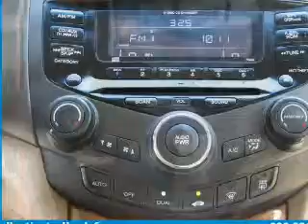2005 Honda Accord Hybrid - Huntington NY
This vehicle represents similar vehicles available at Huntington Honda.
Contact Huntington Honda at 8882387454, for availability of specific vehicles.
Year: 2005
Make: Honda
Model: Accord Hybrid
Trim: IMA
Engine: 3.0 liter 6 cylinder
Transmission: AUTO 5SPD
Color: Desert Mist Metallic
Mileage: 43460
Address:
1055 E. Jericho Tpke